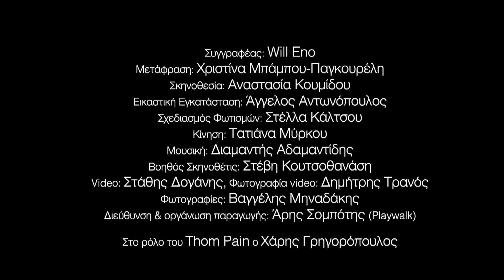Thom Pain (Βασισμένος στο Τίποτε) του Will Eno. Σκηνοθεσία : Αναστασία Κουμίδου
Αναπάντεχα αστείο και αξεπέραστα υπαρξιακό το έργο Thom Pain (Βασισμένος στο Τίποτε) του Will Eno, υποψήφιο για το βραβείο Pulitzer 2005, φέρνει για πρώτη φορά το ελληνικό κοινό αντιμέτωπο με έναν από τους πιο γνήσιους και συναρπαστικούς θεατρικούς χαρακτήρες του 21ου αιώνα, σε σκηνοθεσία Αναστασίας Κουμίδου, στο Βlack Βox του Ιδρύματος Μιχάλης Κακογιάννης από 15 έως 30 Ιουνίου 2017 για 10 παραστάσεις.

Ταυτότητα Παράστασης

Συγγραφέας: Will Eno
Μετάφραση: Χριστίνα Μπάμπου-Παγκουρέλη
Σκηνοθεσία: Αναστασία Κουμίδου
Εικαστική Εγκατάσταση: Άγγελος Αντωνόπουλος
Σχεδιασμός Φωτισμών: Στέλλα Κάλτσου
Κίνηση: Τατιάνα Μύρκου
Μουσική:  Διαμαντής Αδαμαντίδης
Στο ρόλο του Τhom Pain o Χάρης Γρηγορόπουλος

Βοηθός Σκηνοθέτις: Στέβη Κουτσοθανάση
Φωτογραφίες:  Βαγγέλης Μηναδάκης
Βίντεο: Στάθης Δογάνης
Διεύθυνση & οργάνωση παραγωγής: Άρης Σομπότης (Playwalk)